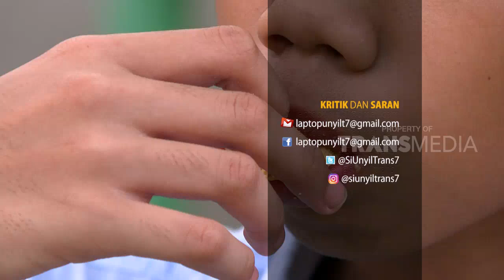LAPTOP SI UNYIL | CAMILAN MANJA (21/12/17) 3-3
LAPTOP SI UNYIL, 21 Desember 2017

TAYANG SETIAP HARI SENIN-JUM'AT PUKUL 13.00 WIB